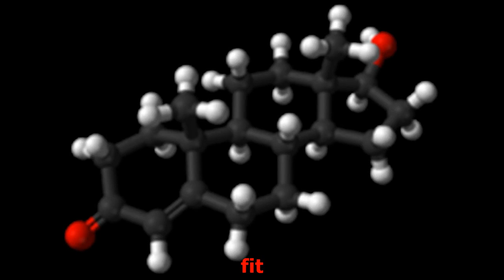Build up your testosterone levels, Waco-Temple-Bryanm Texas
Testosterone is the major male sex bodily hormone that is discovered in creatures, birds and reptiles. In people, it is usually secreted in the male testicles and female ovaries. It is likewise secreted in small amounts in the adrenal glandulars. Guys have higher testosterone levels than women with its concentration in the male plasma being bout eight times more than that of females. The bodily hormone plays a key role in enhancing the development in reproductive cells like prostate and testis. It likewise helps in advertising of secondary sexual qualities like bone mass, muscle and body hair growth.

low testosterone,
testosterone levels,
increase testosterone,
testosterone booster,
testosterone test,
testosterone supplements,
testosterone side effects,
high testosterone,
natural testosterone,
what is testosterone
low testosterone
testosterone levels
increase testosterone
testosterone booster
testosterone test
testosterone supplements
testosterone side effects
high testosterone
natural testosterone

increase testosterone :
00:00:05  testosterone supplements
00:00:12  testosterone test
00:00:20  testosterone test
00:00:27  testosterone test
00:00:35  testosterone supplements